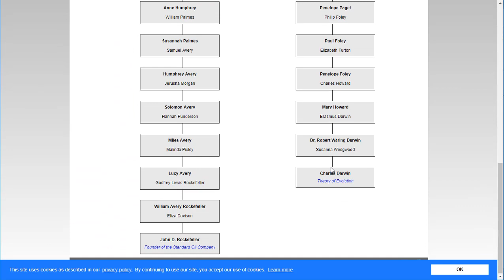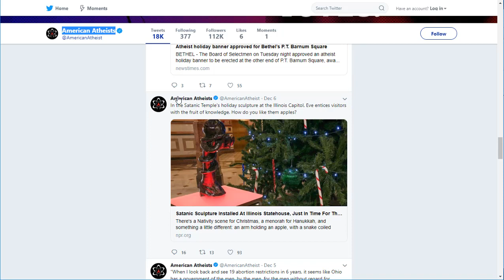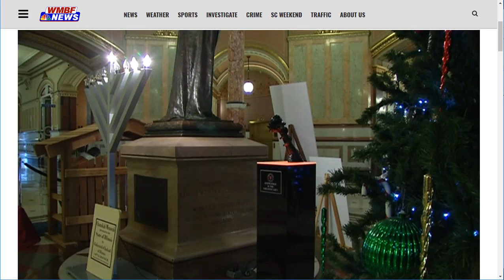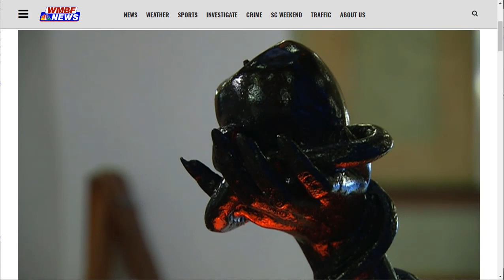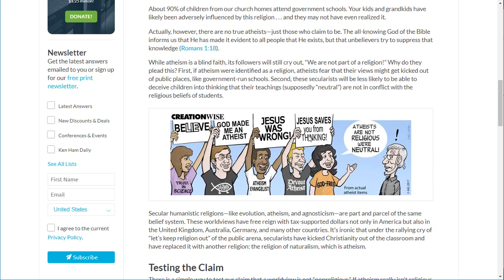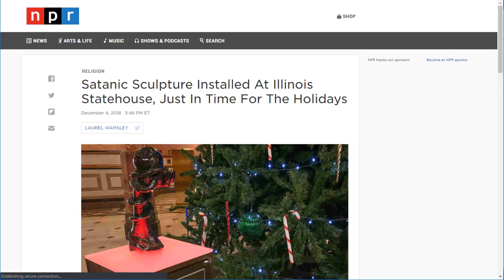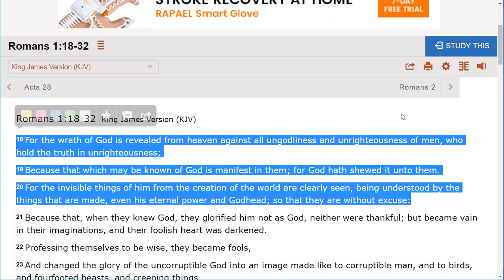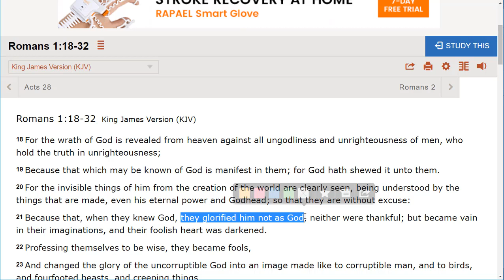Athiest Revealed to really be Satanist